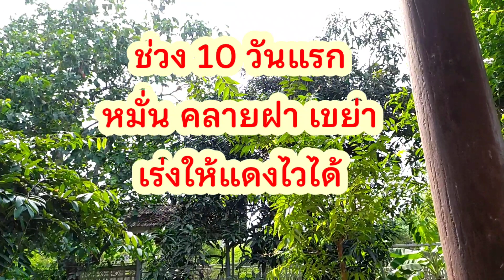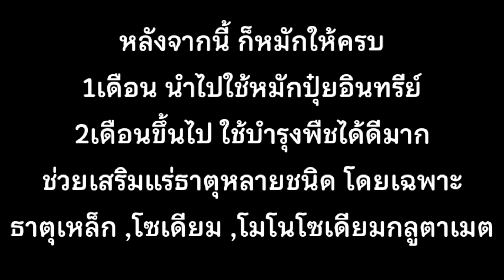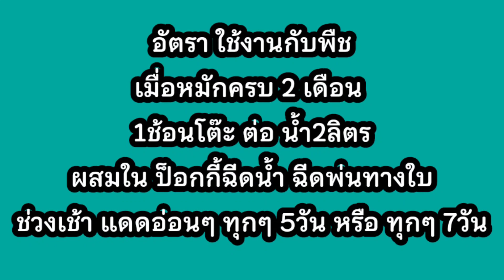จุลินทรีย์สังเคราะห์แสงEp.244_สูตรทำหัวเชื้อจุลินทรีย์ฯ ง่ายๆ แดงไวภายใน 5วัน ด้วย เลือดปลานิล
ทำหัวเชื้อ จุลินทรีย์สังเคราะห์แสง สูตรเลือดปลานิล แดงไวใน5วัน ใช้น้ำประปาทำได้ ไปดูวิธีทำจ้า
อุปกรณ์ที่ใช้ถ่ายคลิปค่ะ
- ภาพ Redmi Note 8
- ไมค์บันทึกเสียง Boya BY-M1 ราคา 495 บาท